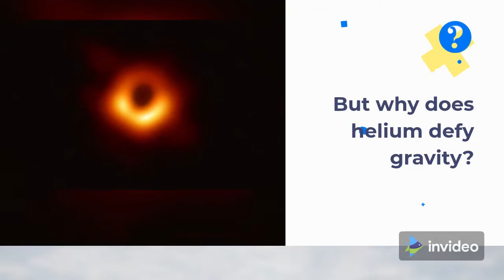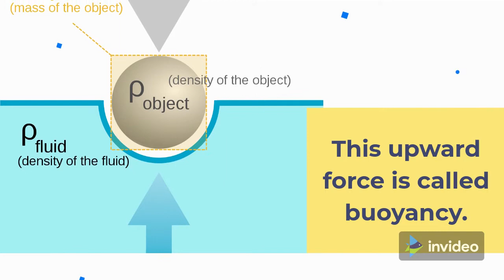Why does Helium defy gravity?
Helium is one of the most abundant elements in the solar system and has many interesting facts within itself. In this video, let's try to know why helium floats above and defies gravity.